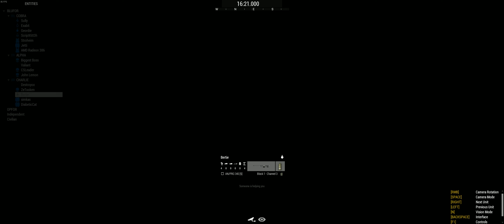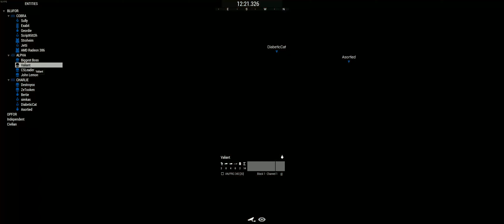FPARMA - Operation Iron Silence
Teamspeak audio is bugged.